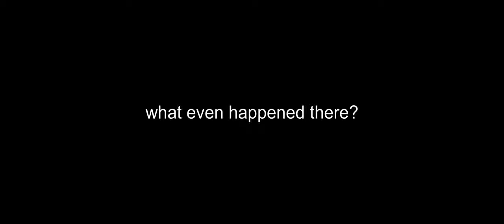I got baited... | Merkava Mk.3D Gameplay WT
I don't exactly know what happened, but I felt like I got baited into thinking he didn't see me...